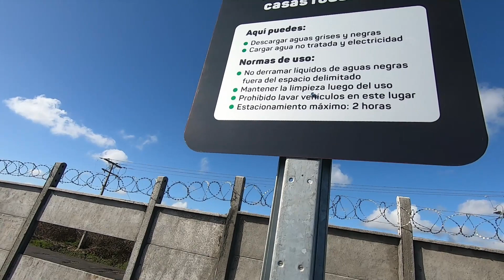A realidade de viver na estrada, as vezes temos que resolver tudo. ( Chile / Curico ) Ep. 12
Seguindo sentido Santiago - Chile, fizemos uma faxina em nosso mortorhome,
preparando o carro para mais uma dia de viagem.

Seguindo nossa rotina no motorhome nesse vídeo iremos, mostrar todo o preparativo para poder pegar a estrada, mas no meio do caminho algumas supresas acontecem rs ... mas sempre damos um jeito de resolver os perrengues do VanLife.